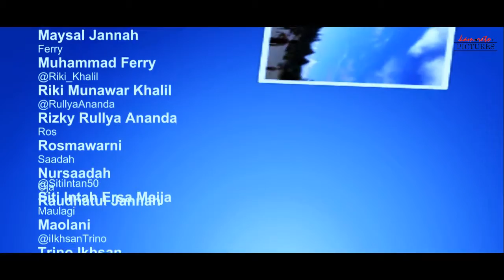[TRAILER] Semester Enam | KAMPRETO | Sosiologi02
[TRAILER] Semester Enam Final Edition | KAMPRETO | Sosiologi02 angkatan 2012 Fakultas Ilmu Sosial dan Ilmu Politik Universitas Syiah Kuala